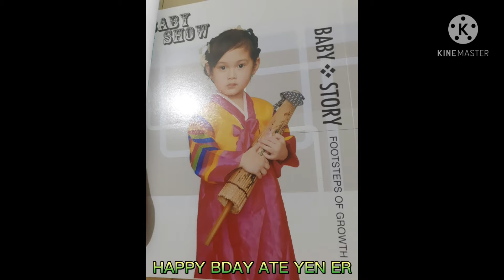Happy 5th Bday My Love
We love you ate.Happy bday more bdays to come.Always remember that even Mama is very Maldita Mama Love you very Much.You are  Mama first born. You change Mama's life.PAPA MAAM APING AND BUNSO LOVES YOU..HAPPY BDAY MY LOVE😘😘